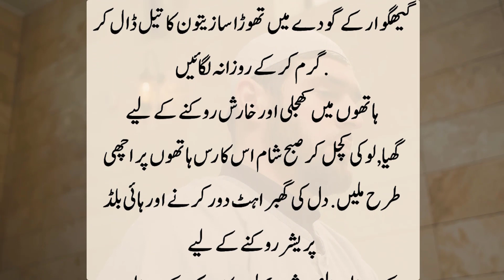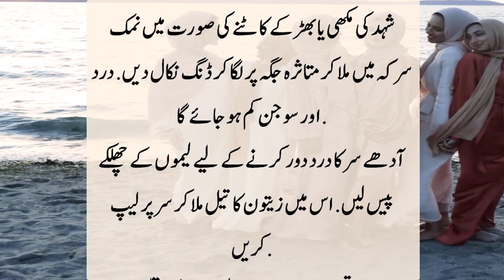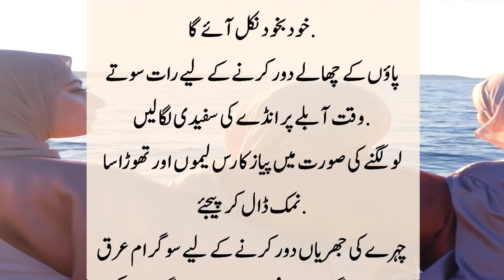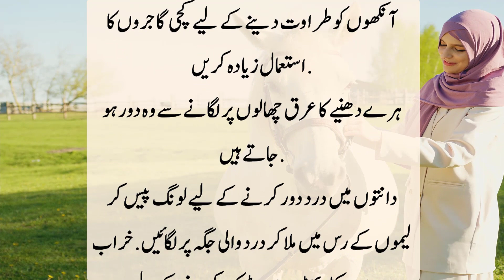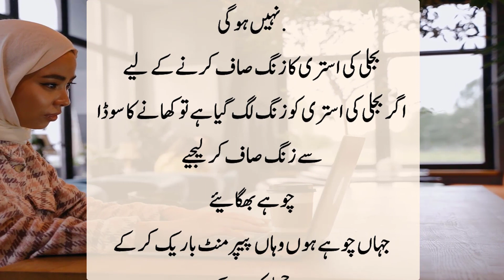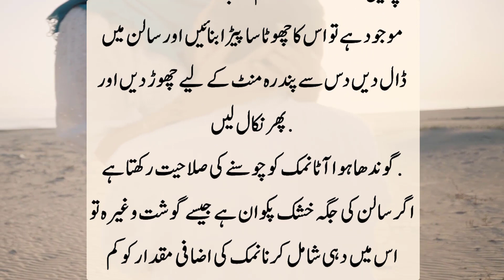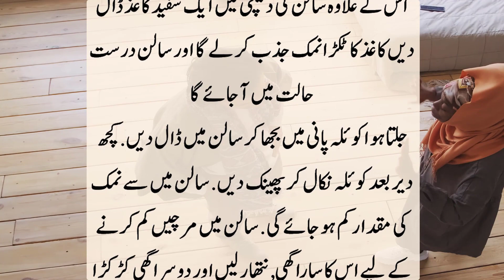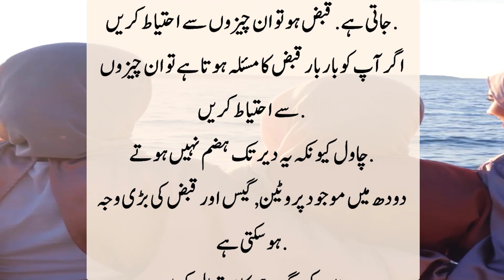Leg Pain Tips | Sleep without a pillow Benefits | Best Home Tips | Achi Baatein